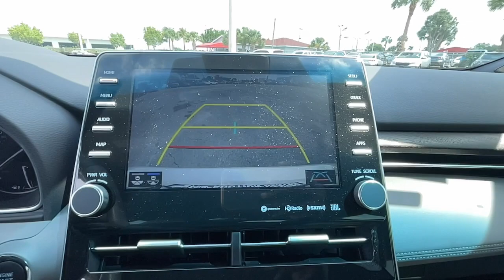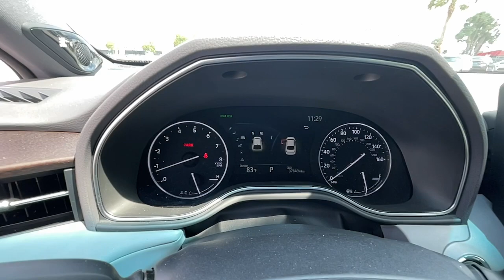2020 Toyota Avalon Hollywood, Fort Lauderdale, Hialeah, Boca Raton, Palm Beach, FL T1489401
Used 2020 Toyota Avalon Limited available in Hollywood, Florida at Toyota of Hollywood. Servicing the Fort Lauderdale, Hialeah, Boca Raton, Palm Beach, FL area.

1841 N State Rd 7

Wheels: 18 x 8.0 Super Chrome Alloy,8-way Adjustable Heated/Ventilated Front Seats,Premium Perforated Leather Seat Trim,Radio: Premium Audio w/JBL & Clari-Fi,4-Wheel Disc Brakes,Air Conditioning,Electronic Stability Control,Front Bucket Seats,Front Center Armrest,Navigation System,Tachometer,ABS brakes,Alloy wheels,Auto-dimming door mirrors,Automatic temperature control,Brake assist,Bumpers: body-color,Chrome wheels,Delay-off headlights,Driver door bin,Driver vanity mirror,Dual front impact airbags,Dual front side impact airbags,Four wheel independent suspension,Front anti-roll bar,Front dual zone A/C,Front reading lights,Fully automatic headlights,Garage door transmitter: HomeLink,Genuine wood dashboard insert,Genuine wood door panel insert,Heated door mirrors,Heated front seats,Heated rear seats,Heated steering wheel,Illuminated entry,Knee airbag,Low tire pressure warning,Memory seat,Occupant sensing airbag,Outside temperature display,Overhead airbag,Overhead console,Panic alarm,Passenger door bin,Passenger vanity mirror,Power door mirrors,Power driver seat,Power moonroof,Power passenger seat,Power steering,Power windows,Radio data system,Rear anti-roll bar,Rear reading lights,Rear seat center armrest,Rear side impact airbag,Rear window defroster,Remote keyless entry,Security system,Speed control,Speed-sensing steering,Split folding rear seat,Steering wheel memory,Steering wheel mounted audio controls,Telescoping steering wheel,Tilt steering wheel,Traction control,Trip computer,Turn signal indicator mirrors,Variably intermittent wipers,Ventilated front seats,Front beverage holders,Auto-dimming Rear-View mirror,Heads-Up Display,14 Speakers,Compass,AM/FM radio: SiriusXM,Apple CarPlay,Exterior Parking Camera Rear,Auto High-beam Headlights,Emergency communication system: Safety Connect with 1-year trial